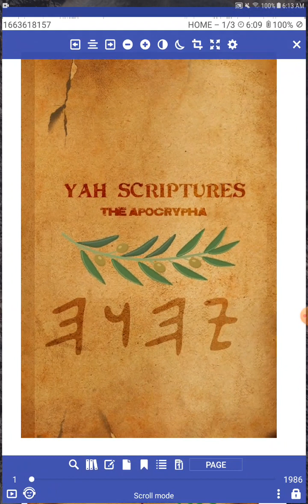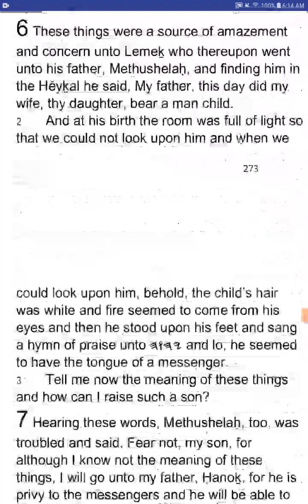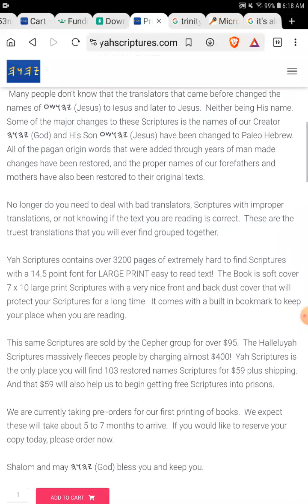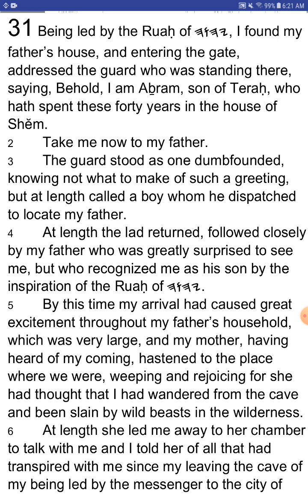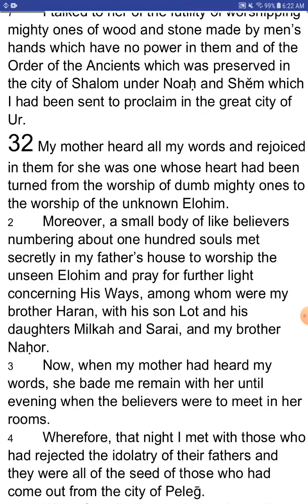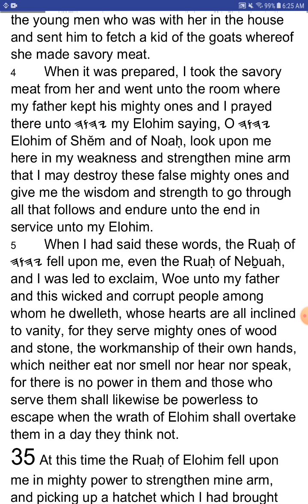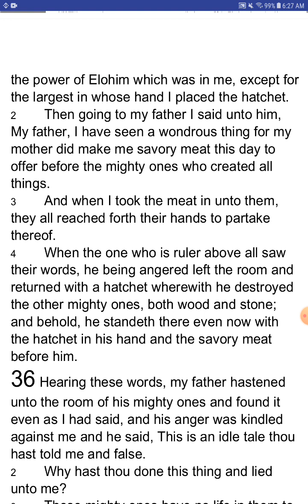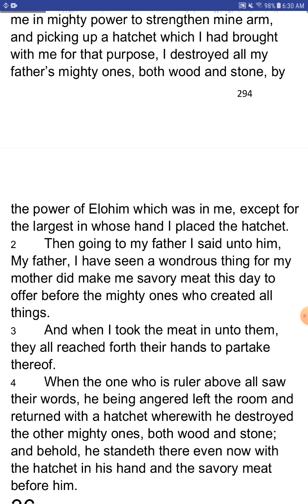The Writings of Abraham - Chapters 31 - 35 - YahScriptures.com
Help us deliver free Bibles to Prisoners.  Preorder your Yah Scriptures restored names Scriptures today!